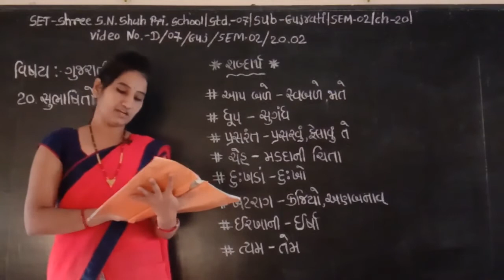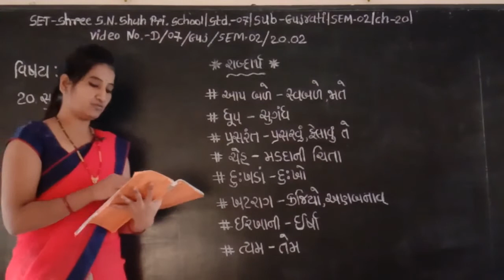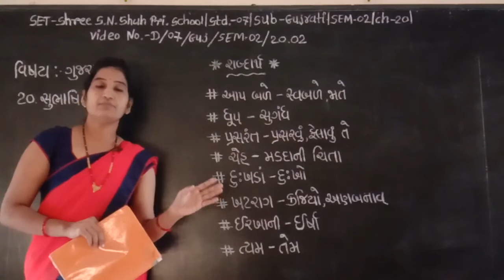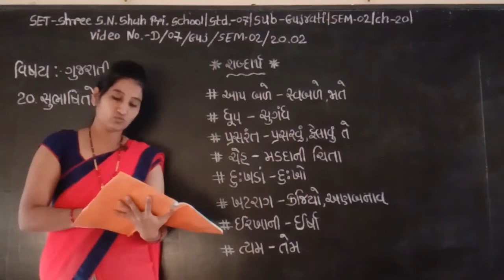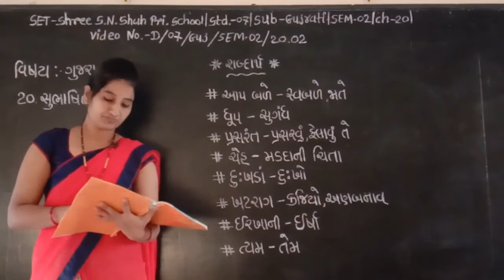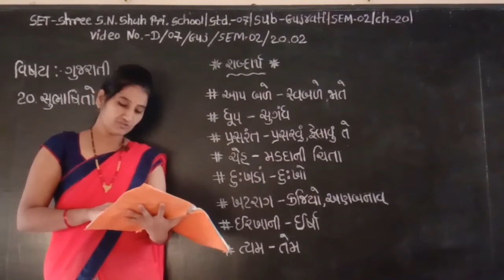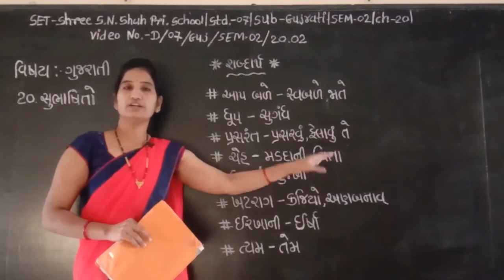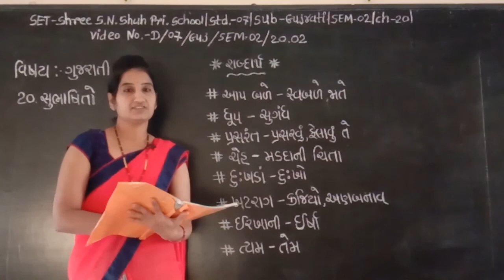SET - D/07/GUJ/SEM2/20.02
SET - SHREE S.N. SHAH PRI. SCHOOL - STD. - 07 - SUBJECT - GUJARATI - SEM2 - CHAPTER - 20.02